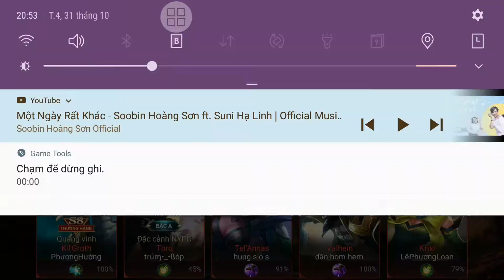Buttefly Quận Chúa Đế Chế